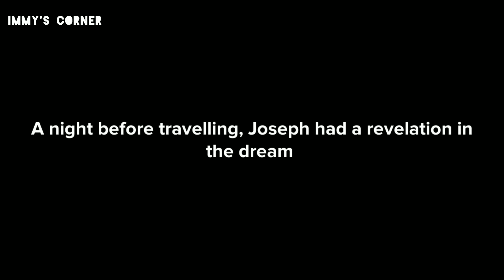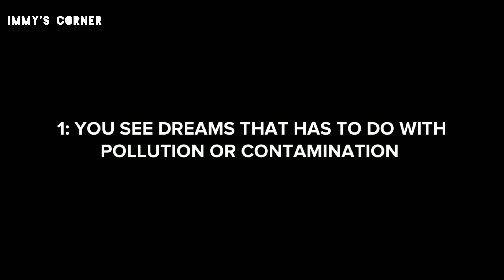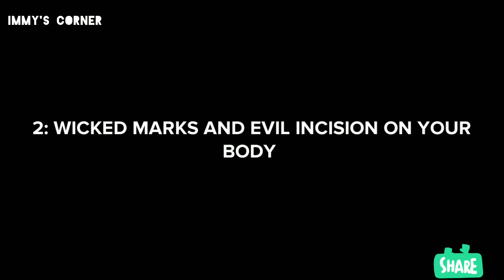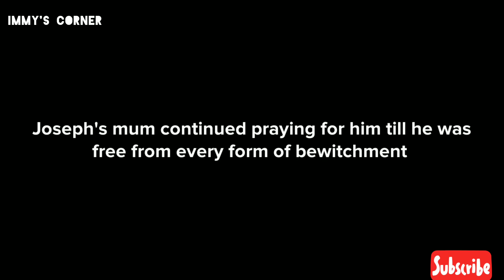5 SIGNS THAT YOU'VE BEEN BEWITCHED(CHRISTIAN ANIMATION)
Watch this video to see how to know that you've been bewitched trending

Give thus video a thumbs up
Witches Bewitched signs Christian videos